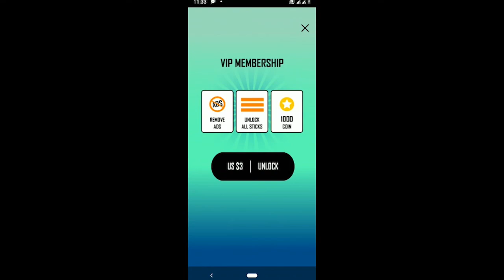GamePlay | Ball Balancing Game | Balance Ball with stick | Android app | GamesBracket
Ball Balancing with Stick and save it from holes.
The most addictive Ball Balancing game with optimised performance for all devices!
Ball Balancing with is a super fun and addictive one touch casual game.
Just Tap on left section of screen then it move upward from left side and hold on the screen and let the ball go up save from holes and get as much stars and then get opportunity to unlock all sticks! Let the ball fall up as much balance and achieved best score and level.
Stack Ball Balancing is a 3d arcade game where players Ball balance and save it from holes to reach the end.
Ball is a Brand New Stack Ball Game, 3D Ball Arcade game with more than 300 plus Levels, Stack Ball 3D Game.
Balance Ball provides fantastic game play and accurate physics with the movement of stick and Balance Ball enthusiasts.